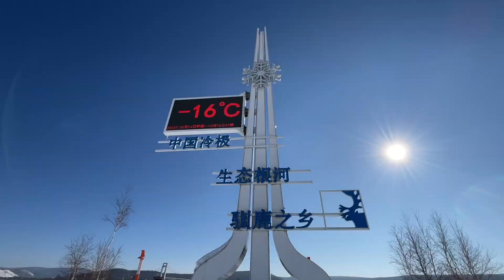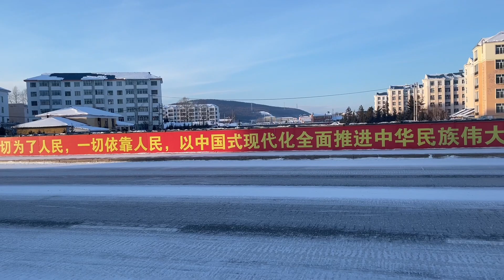大陆旅游：中国冷极，生态根河，驯鹿之乡，这里很安静，人也不多（穷游，自驾游中国）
大陆旅游：根河，节奏很慢很慢，在这里住了有一个星期了，感觉这里也很舒服，慢慢也适应了这里的冷，根河的常驻人口不多，而且现在是冬季，来旅游的人也很少.在附近的小区遛弯，一些老小区已经没人住了，都堆满了雪.晚上街上的店铺几乎都关门了，就剩几家商店旅馆还开着。自驾游
大陸旅遊：在雪山上越野，零下二十度的天气出去放牧，遇见了一群野生的狍子（窮遊、自驾游中国）